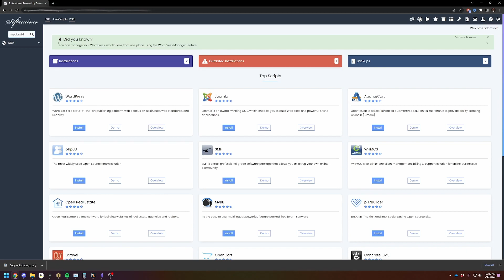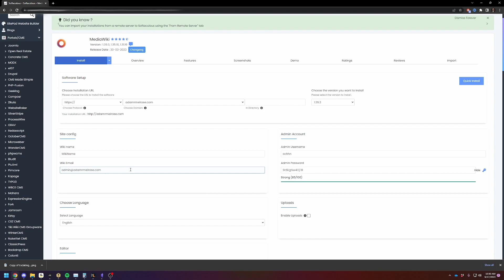Mediawiki - How to Install Through the cPanel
A short video on how to install MediaWiki through the cPanel of your personal or business website.